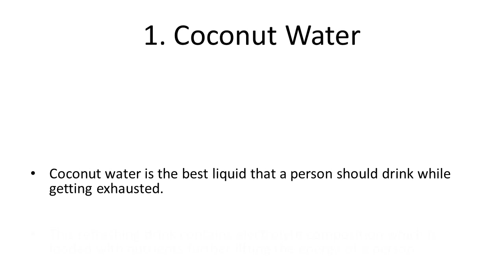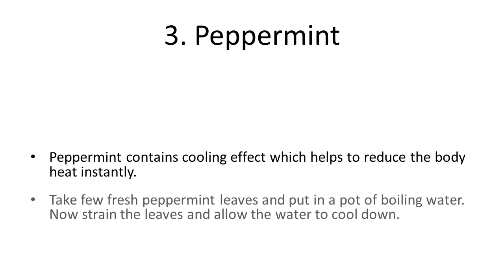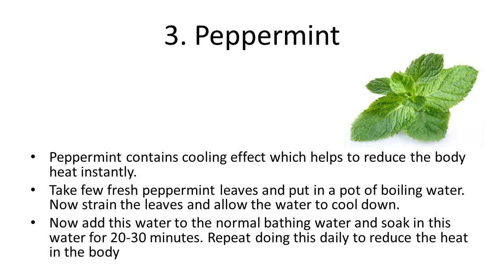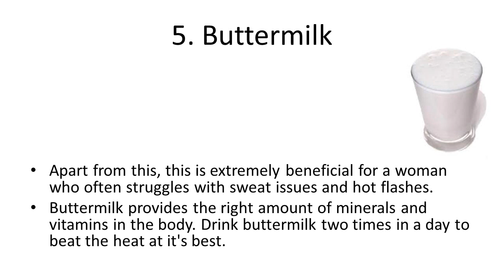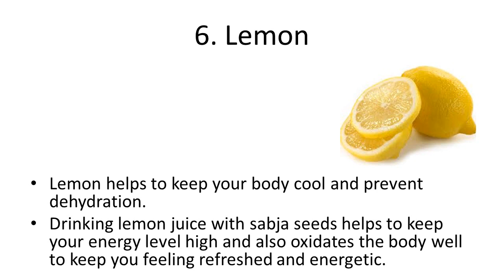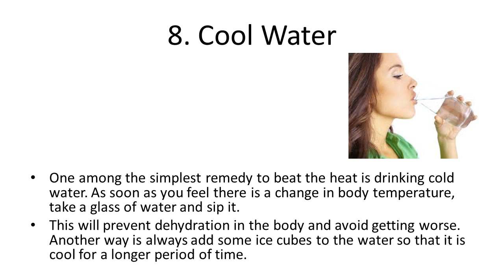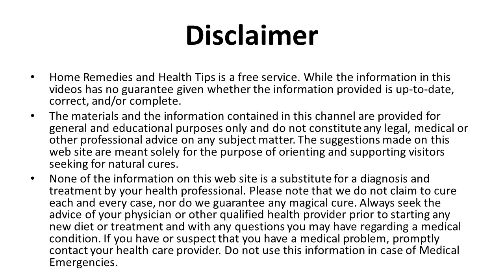Home Remedies To Treat Body Heat | Home Remedies to Reduce Body Heat Naturally